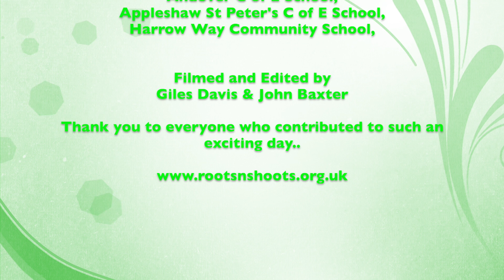Andover Trees Utd - Roots and Shoots Awards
Representatives from Andover Trees Utd visit the annual Jane Goodall's Roots and Shoots awards ceremony at the Barbican Theatre, London.